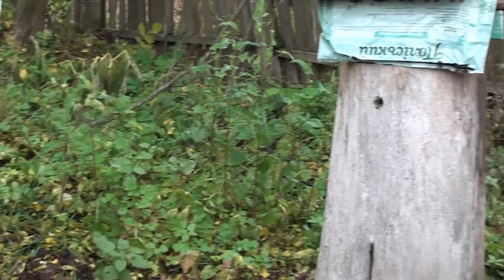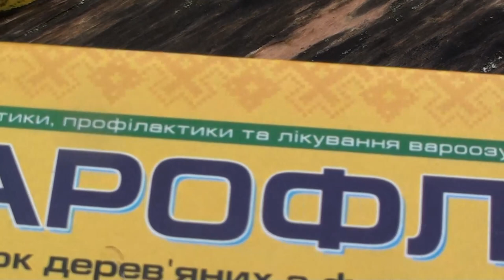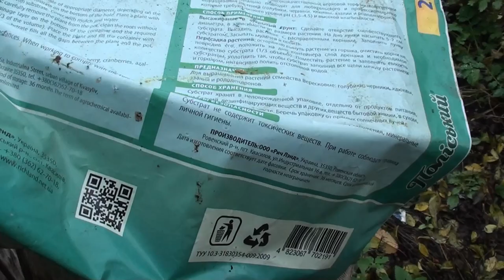Біпін - чому я не використовую його в колодах.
До обробітку бджіл від кліща вароа треба відноситись зважено та серйозно.